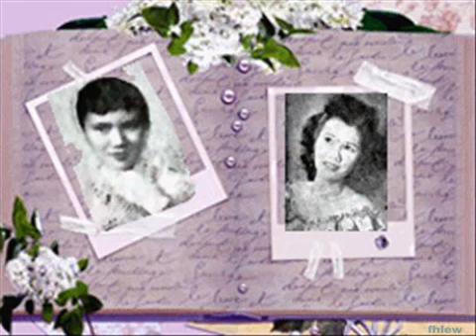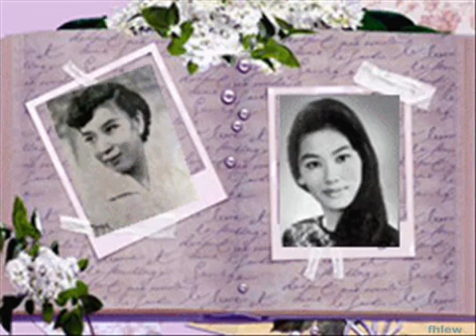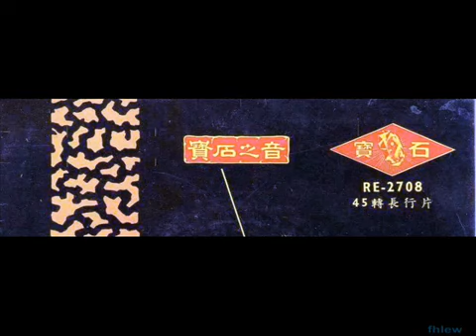新 | 1965年 巫美玲 「多少柔情多少泪」 | 2017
1965年巫美玲- 「多少柔情多少泪」 收录在1965年出版的【 宝石之音- 多少柔情多少泪、别在星期天、新月、请快离开我】合辑。 唱片公司及编.

1965年巫美玲-「别在星期天」 收录在1965年出版的【 宝石之音- 多少柔情多少泪、别在星期天、新月、请快离开我】合辑唱片公司及编号：新加坡.

巫美玲、邝玉玲、舒云-「 宝石之音（三）」 专辑介绍歌手： 巫美玲、邝玉玲、舒云唱片专辑名称： 「 宝石之音（三）」 多少柔情多少泪、别在.